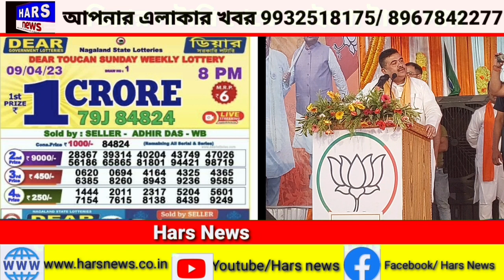Lottari নিয়ে ক্ষোভ | Dear Lottari নিয়ে শুভেন্দু অধিকারি | কোটি টাকার পুরস্কার তৃণমূলের নেতাদের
Lottari Sangbad |
Dear Lottari নিয়ে শুভেন্দু অধিকারি | কোটি টাকার পুরস্কার তৃণমূলের নেতাদের
ডিয়ার লটারি থেকে ভাইপো টাকা পায় | কোটি টাকার পুরস্কার তৃণমূলের নেতারা : শুভেন্দু
লটারি নিয়ে ক্ষোভ প্রকাশ।
বিস্ফোরক বক্তব্য লটারি নিয়ে শুভেন্দুর।
নিয়ে শুভেন্দু অধিকারি |
নাগাল্যান্ড ডিয়ার লটারি নিয়ে ক্ষোভ।
কোটি টাকার পুরস্কার তৃণমূলের নেতাদের
এই কি বললেন শুভেন্দু।